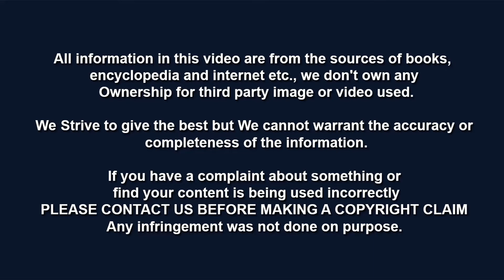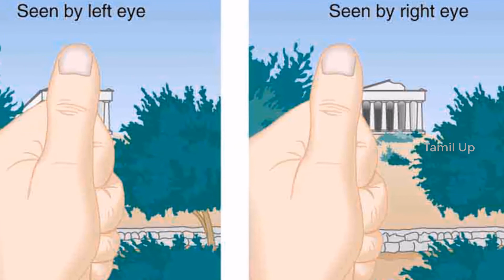Why does Moon follow us?? நிலவு ஏன் நம்மை பின்தொடர்கிறது?? | Science Facts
Do you know the science behind "Why does the Moon follow us where ever me move?" if not just watch it ..